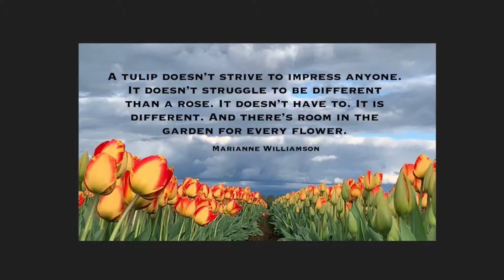A tulip doesn’t strive to impress anyone. M. Williamson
A tulip doesn’t strive to impress anyone. It doesn’t struggle to be different than a rose. It doesn’t have to. It is different.  And there’s room in the garden for every flower.
Marianne Williamson